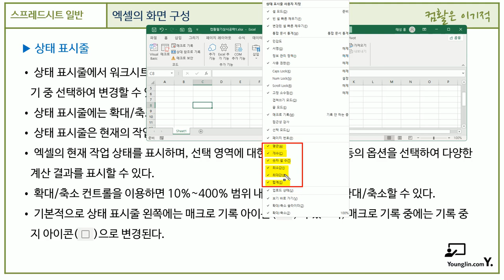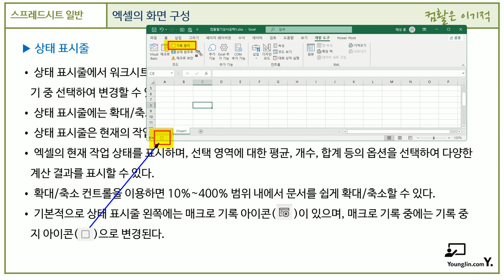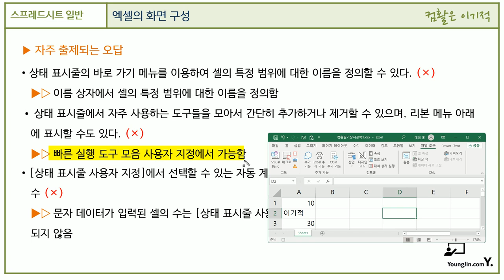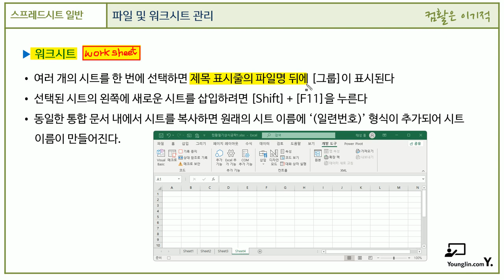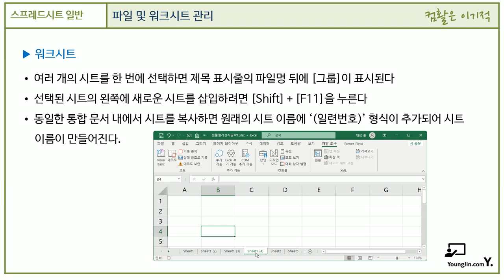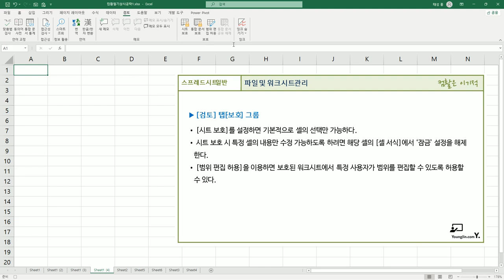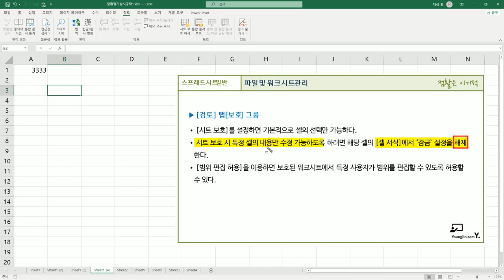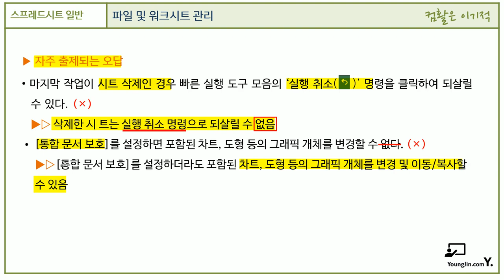[컴활1ㆍ2급필기] 스프레드시트 일반 - 섹션 01 스프레드시트 개요